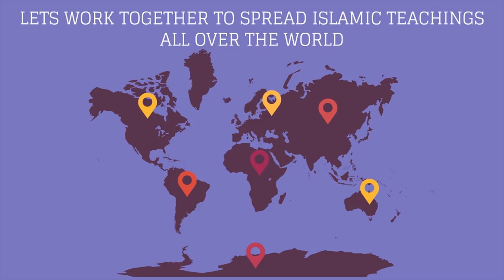They Will Stop You From Saying Ya Ali - Sheikh Mohammad Al Hilli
The Beautiful Concept of Saying Ya Ali Maddad often understood as a controversial statement. Sheikh Muhammad Al-Hilli clarifies the statement and makes a strong statement about it. - -